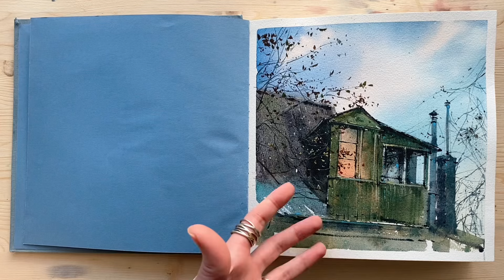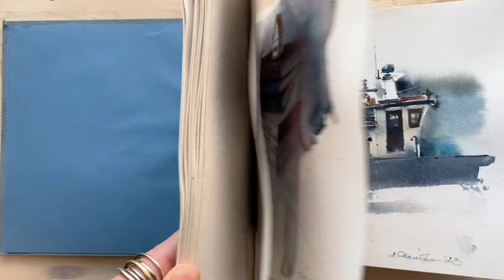Обзор на 5-ый акварельный дневник, который я вела год/ЧАСТЬ 3